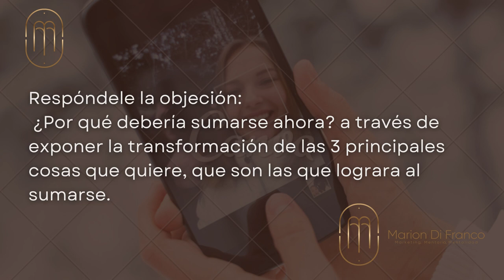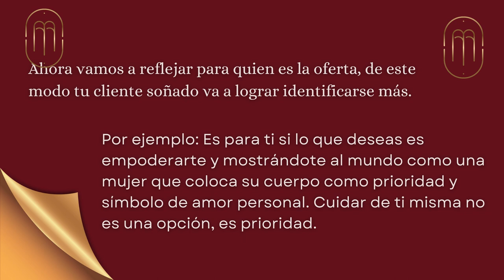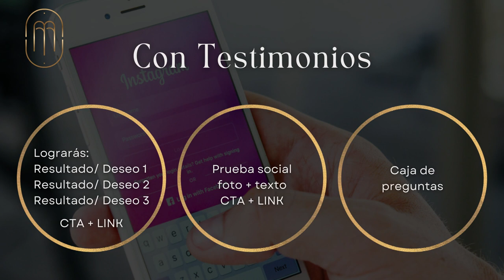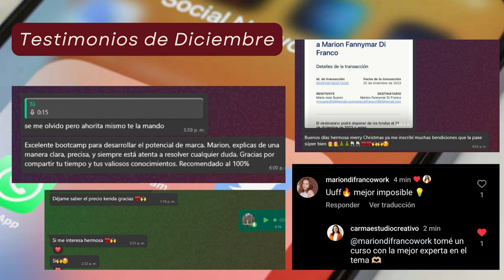Vende por las historias de Instagram con esta estrategia de venta | Marion Di Franco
Vende por las historias de Instagram con esta estrategia de venta con una audiencia que está caliente, es decir, sin ventas frías y sin invertir en publicidad necesariamente. Instagram puede convertirse en un embudo de ventas de alta conversión si planificas y tienes la estrategia y el método correcto. Al final de este curso gratis te deje una oferta imperdible si lo que quieres es escalar tus ofertas con todo esto y además mantener una marca que trasciende en el tiempo. Deja mensaje con la palabra "YO" simplemente para recibir la información.

Tu mentora de Marketing y Mentalidad, Marion Di Franco